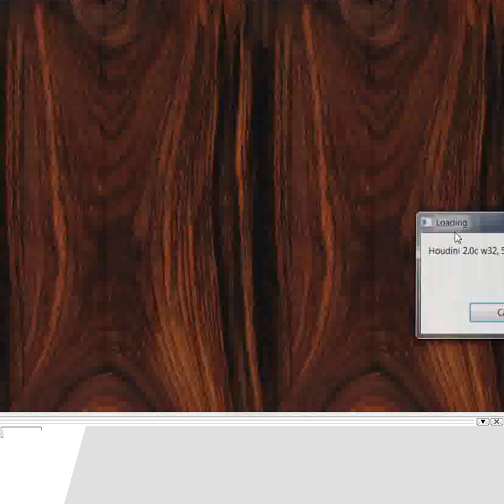Chess World.net: Ding Liren vs Alexander Onischuk - Olympiad 2012 - Queen's Gambit Declined (D37)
Chess Olympiad 2012: China vs USA Rd 10 - GM Ding vs GM Onishuk - Queens Gambit Declined

Ding Liren vs Alexander Onischuk
Chess Olympiad 2012  ·  Queen's Gambit Declined: Harrwitz Attack. Fianchetto Defense (D37)

[Event "Chess Olympiad"]
[Site "Istanbul TUR"]
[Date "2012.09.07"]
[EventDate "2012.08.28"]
[Round "10.1"]
[Result "1-0"]
[White "Ding Liren"]
[Black "Alexander Onischuk"]
[ECO "D37"]
[WhiteElo "2695"]
[BlackElo "2666"]
[PlyCount "131"]

1. d4 d5 2. c4 e6 3. Nc3 Be7 4. Bf4 Nf6 5. e3 O-O 6. Nf3 b6
7. Be2 Bb7 8. O-O c5 9. dxc5 bxc5 10. Qb3 Qb6 11. Ne5 Nc6
12. Bf3 Qxb3 13. axb3 Nb4 14. Ra5 Rfc8 15. Rfa1 a6 16. Na4 Nc6
17. Nxc6 Rxc6 18. Bg5 Rc7 19. Bxf6 gxf6 20. cxd5 Bxd5 21. Bxd5
exd5 22. Nb6 Rd8 23. Rxa6 Rc6 24. g3 Kg7 25. Kf1 Rdd6 26. Ra7
Rxb6 27. Rxe7 Rxb3 28. Raa7 Kg6 29. Rxf7 h5 30. Rfb7 Rdb6
31. Rxb6 Rxb6 32. Rc7 Rb5 33. b3 Kf5 34. Ke2 d4 35. exd4 cxd4
36. Rc4 Rxb3 37. Rxd4 Ra3 38. Kf1 Kg6 39. Kg2 Rb3 40. Kh3 Rb2
41. Kg2 Rb3 42. Re4 Ra3 43. Re3 Ra4 44. Kf3 Kg5 45. h3 Kg6
46. Re4 Ra3+ 47. Re3 Ra4 48. h4 Kf5 49. Rb3 Kg6 50. Ke3 Rc4
51. Rd3 Ra4 52. Rd4 Ra2 53. f3 Ra5 54. g4 Ra1 55. g5 Rh1
56. Rd6 Rxh4 57. f4 Rh1 58. Rxf6+ Kg7 59. Rh6 Re1+ 60. Kf2 Rh1
61. Kg2 Rh4 62. Kf3 Rh1 63. Ke4 h4 64. Kf5 h3 65. Kg4 h2